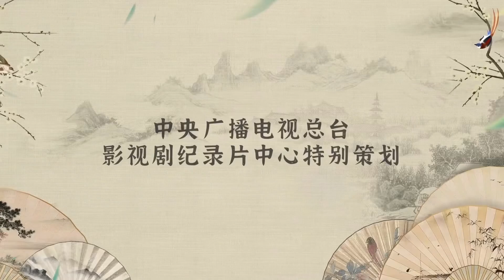20220404 Xiao Zhan • Reading The Poem 《惠崇春江晚景》by Su Shi (苏轼) || CCTV Qing Ming Festival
cre. WB